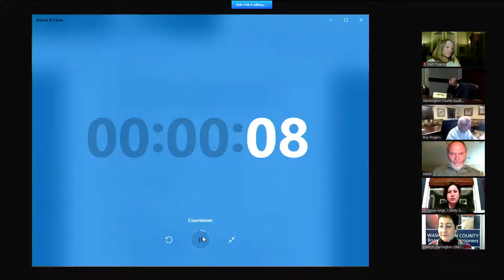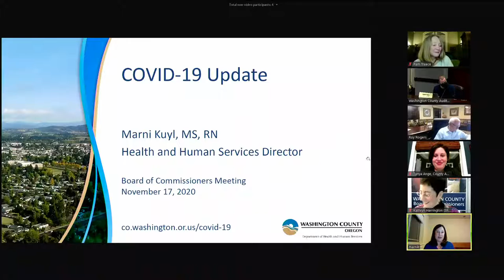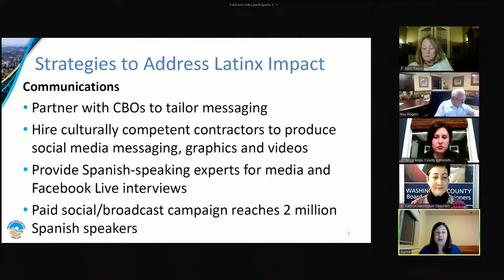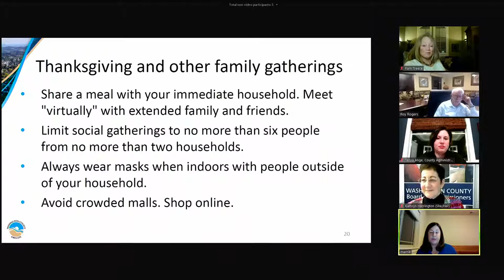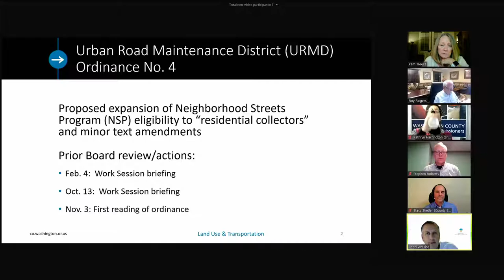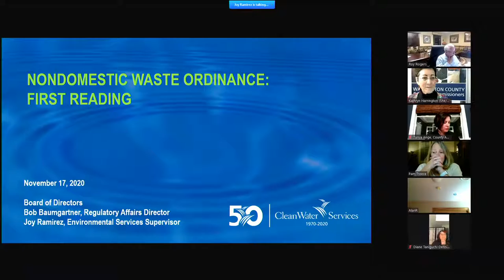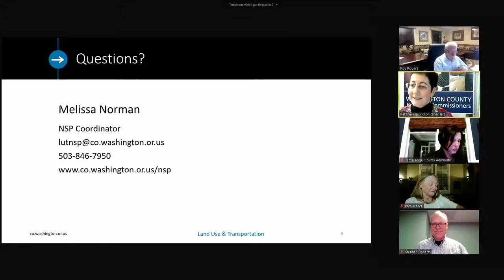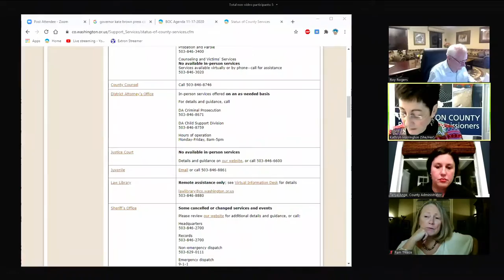Board of Commissioners Public Hearing, 11/17/20